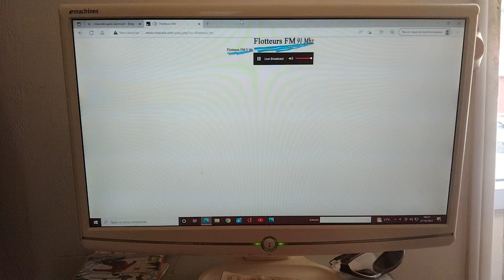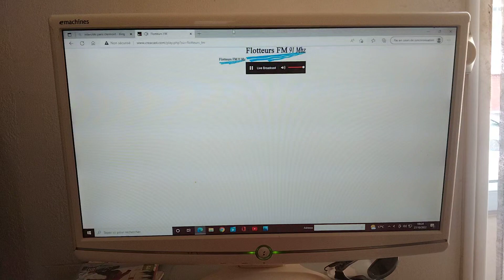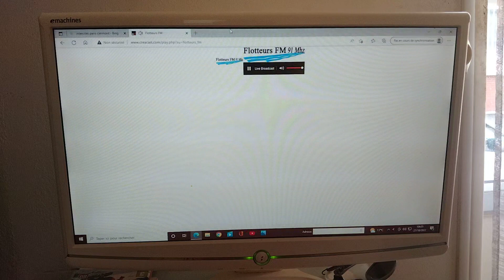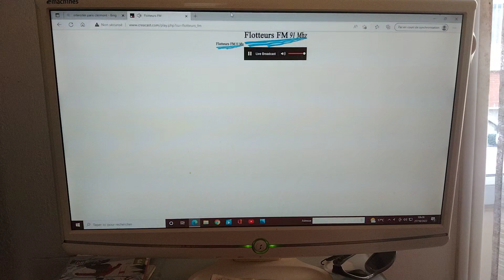Flotteurs FM La Recette Du Jour